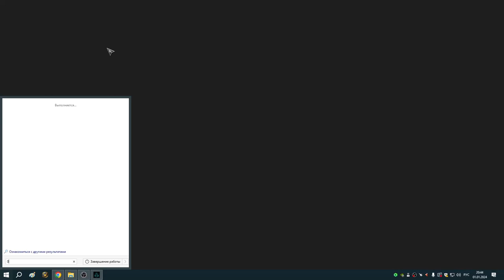72 Орлог и заказы Реды